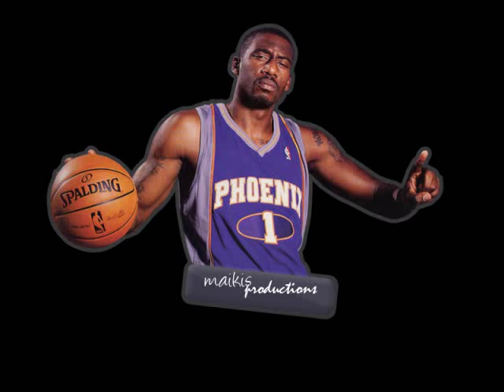Raja Bell - Phoenix Suns Tribute Mix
Tribute mix to Raja Bell.
Footage used from 07-08 & 08-09 seasons.